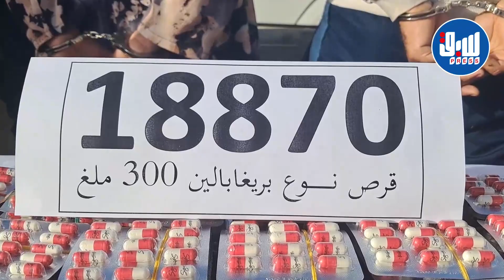الدرك الوطني في الوادي يعثر على كمية كبيرة من المهلوسات في حقائب ..أثناء تفتيش حافلة لنقل المسافرين